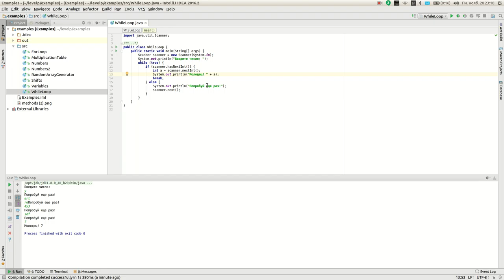Java basics: while loop